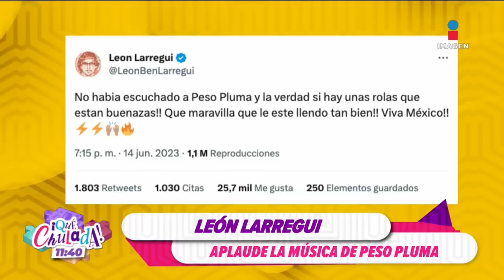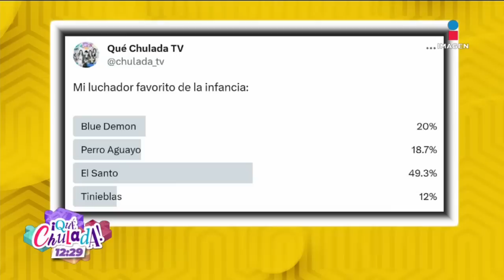A Lalo Costeño se le perdió la playa | Qué Chulada | Programa 15 de junio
Disfruta el programa completo, LaloCarrillo llegó en modo costeño y sus cocos locos, HiramHurtado nos trae lo mejor de las noticias más virales